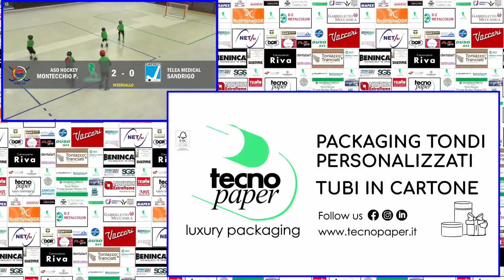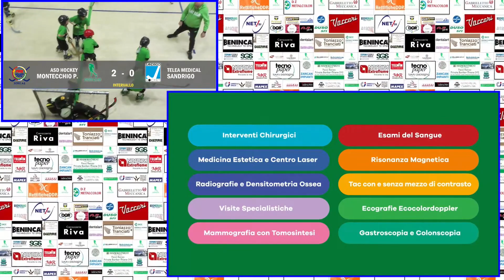Coppa Italia A2 - Girone B - GIORNATA 6 - Montecchio Precalcino x Telea Medical Sandrigo